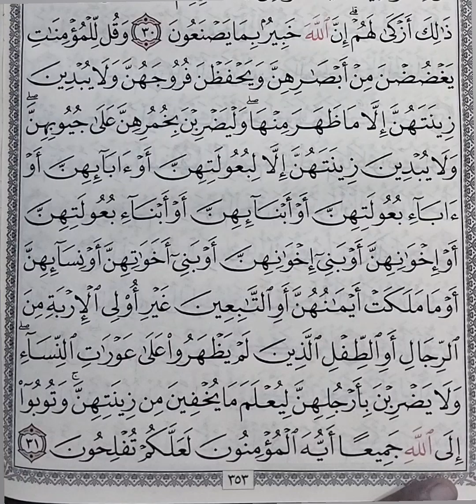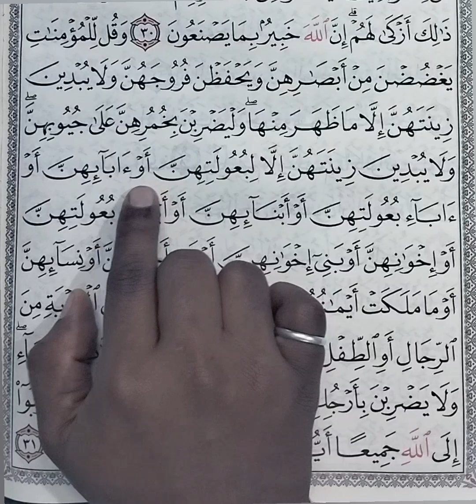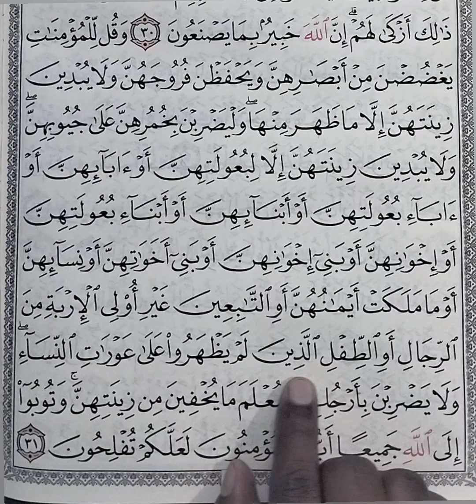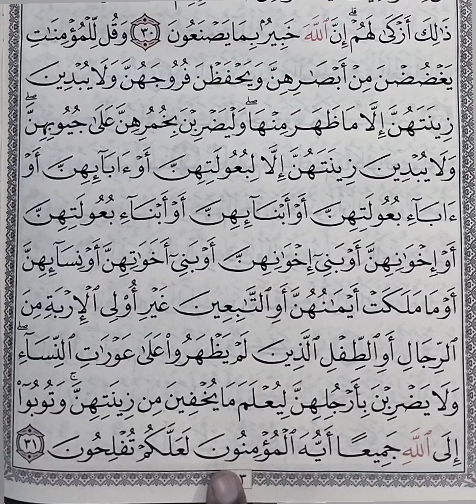സൂറത്തുന്നൂർ - 8/ എളുപ്പത്തിൽ ഓതി പഠിക്കാം/baqavi new Qur'an read slwly/solution /rafi baqavi.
shamhoorash/baqavi new read quraan /rafi baqavi/raza maza/arivin